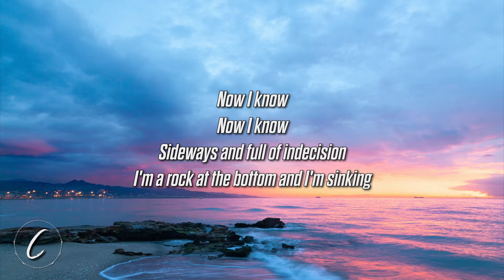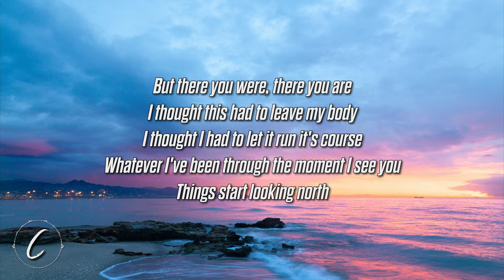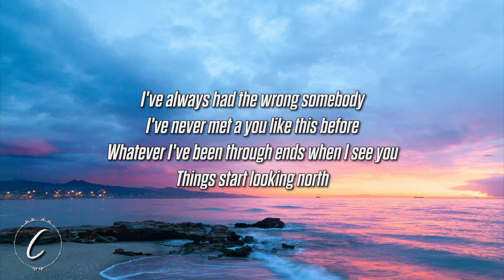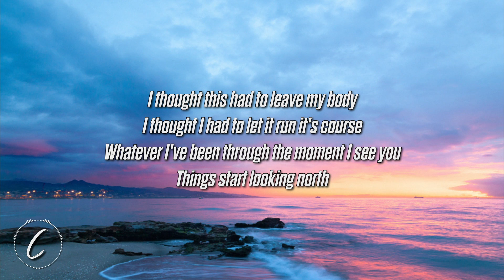Fly By Midnight - North (Lyrics)